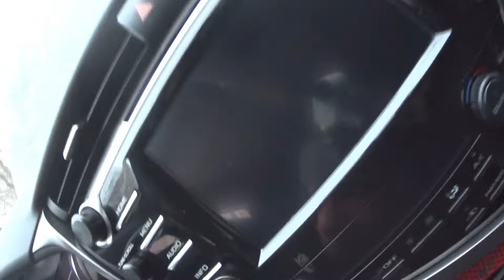TOYOTA КАМРИ ЗАВОДИТСЯ И ГЛОХНЕТ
Камри V70 заводится и глохнет. Причина выход из строя радиореле блокировки. Блок отключил, радио-реле отключил!! Машина работает без проблем!